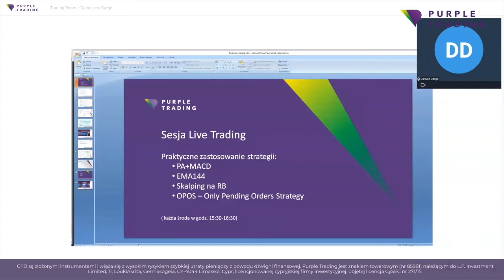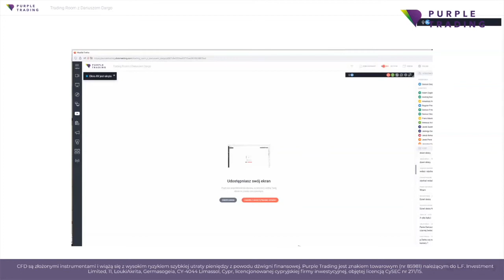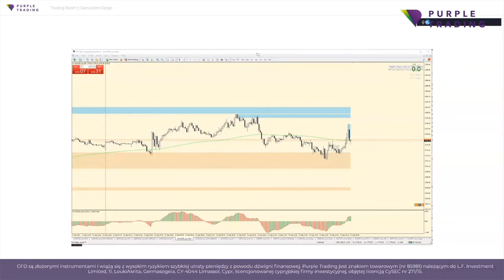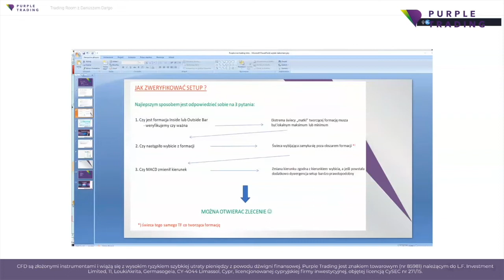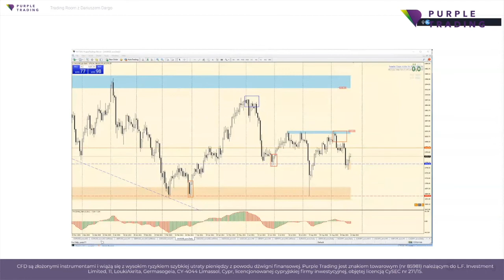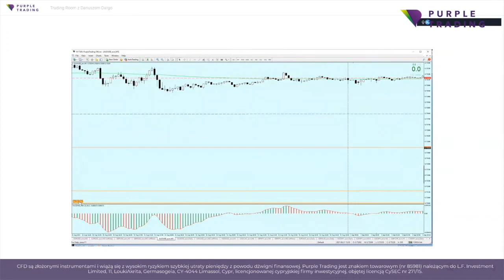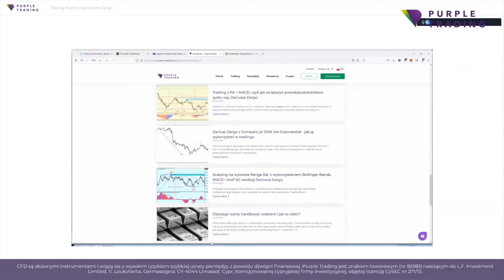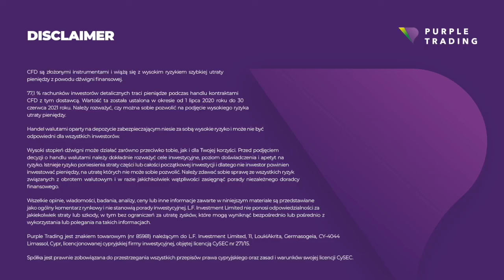Purple Trading: Dariusz Dargo Trading Room - 22/9/2021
Pierwszy odcinek naszej serii regularnych webinariów z Dariuszem Dargo, w którym to przedstawia swoje strategie handlowe oraz pokazuje, jak na nich handlować.

👉Rozpocznij handel z Purple Trading:
🟣Regularne webinary, artykuły, analizy
🟣Opieka klienta w języku polskim

CFD są złożonymi instrumentami i wiążą się z wysokim ryzykiem szybkiej utraty pieniędzy z powodu dźwigni finansowej. Purple Trading jest znakiem towarowym (nr 85981) należącym do L.F. Investment Limited, 11, LoukiAkrita, Germasogeia, CY-4044 Limassol, Cypr, licencjonowanej cypryjskiej firmy inwestycyjnej, objętej licencją CySEC nr 271/15.

Zastrzeżenie: Wszelkie opinie, raporty, badania, analizy, ceny lub inne informacje zawarte w niniejszym materiale są przekazywane jako ogólne komunikaty marketingowe wyłącznie w celach informacyjnych i nie stanowią porady inwestycyjnej. Żadna z informacji zawartych w niniejszym komunikacie nie zawiera rekomendacji inwestycyjnej ani zachęty do kupna lub sprzedaży jakiegokolwiek instrumentu finansowego. Wszystkie podane informacje pochodzą z wiarygodnych źródeł, a wszelkie informacje zawierające dane dotyczące wyników osiągniętych w przeszłości nie stanowią gwarancji ani wiarygodnego wskaźnika osiąganych wyników w przyszłości. Nie ponosimy żadnej odpowiedzialności za jakiekolwiek straty wynikające z inwestycji dokonanych na podstawie informacji zawartych w niniejszym komunikacie. Treść ta nie może być powielana ani dalej rozpowszechniana bez naszej uprzedniej pisemnej zgody.